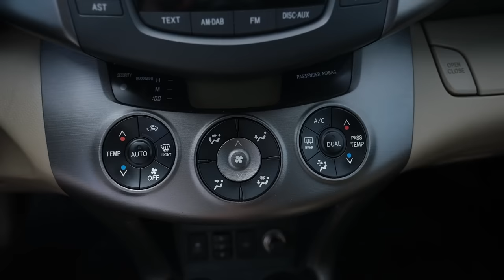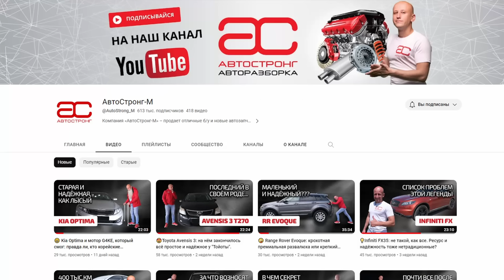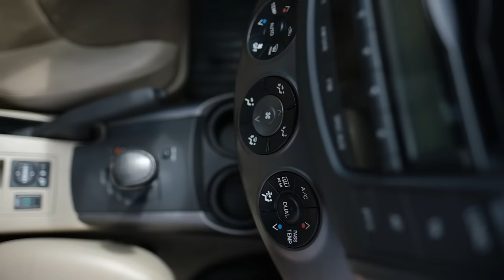😉 Toyota RAV4: когда ничего на свете лучше нет. Или всё-таки зря RAV4 считают лучшим?